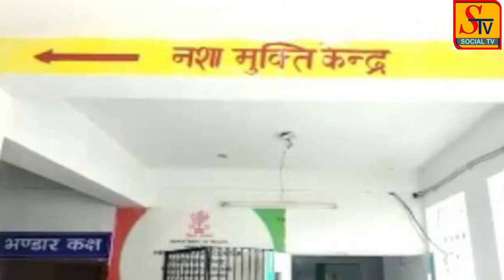डिप्रेशन के शिकार लोगों के लिए,भागलपुर में खुलने जा रहा है टेली मानस सेंटर| socialtv bhagalpur